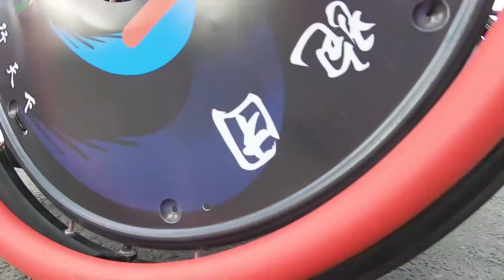JBH wheelchairs in Marathon activities